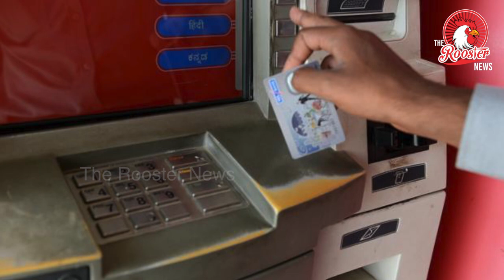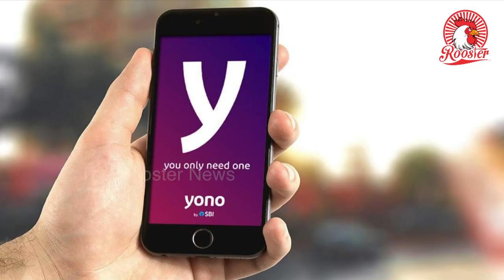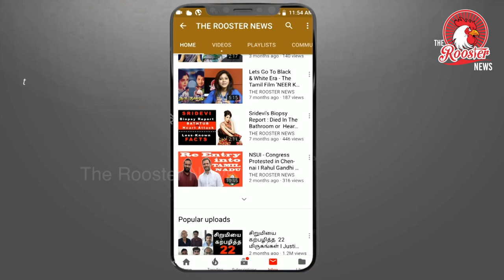இனி பணம் எடுக்க ATM card தேவை இல்லை | Kill all debit cards: SBI says debit card has no future